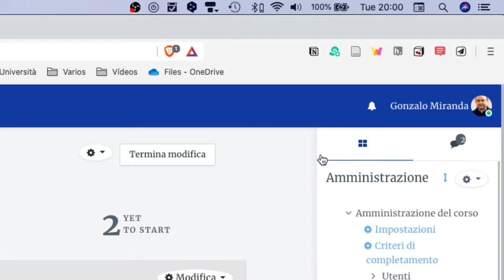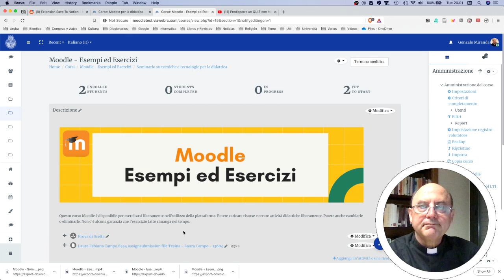Moodle: Caricare dei file trascinandoli nello spazio del corso